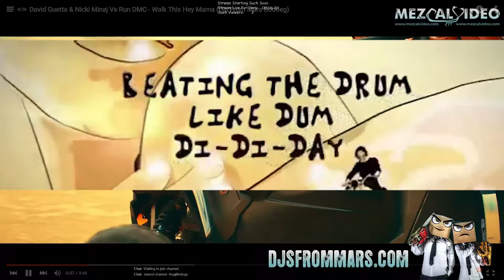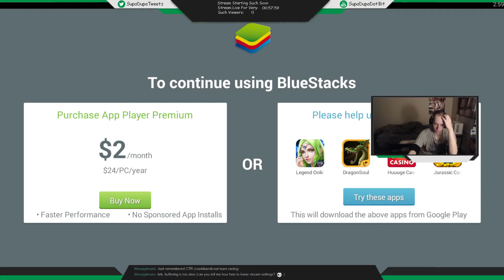such bursdey ver ova bak such bidnush